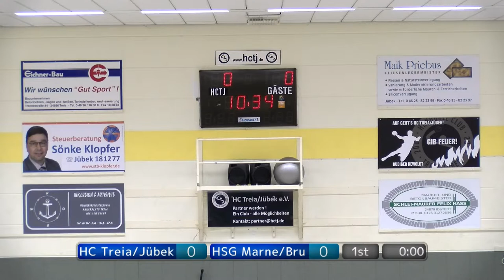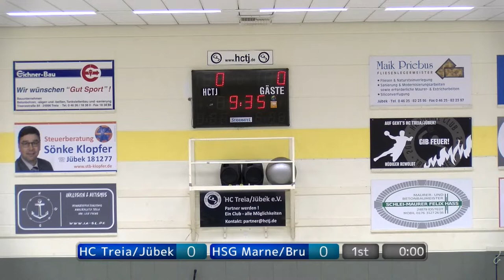2. Frauen Kreis-Oberliga HC Treia/Jübek vs HSG Marne/Brunsbüttel